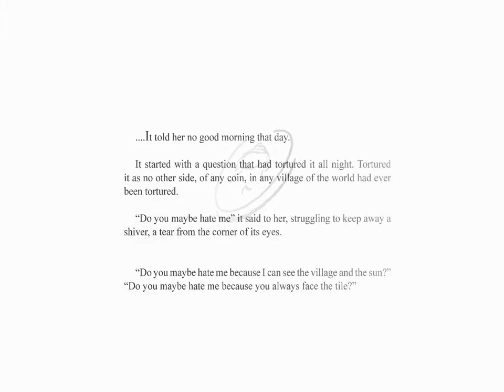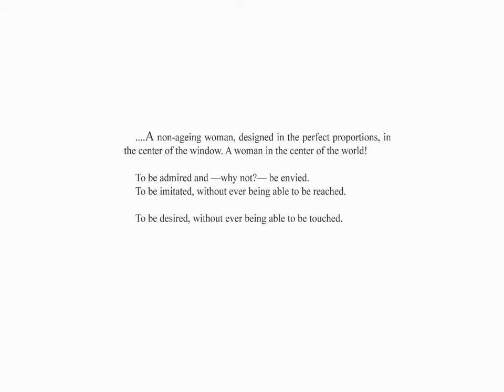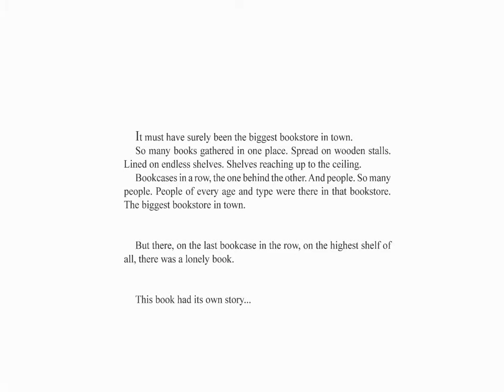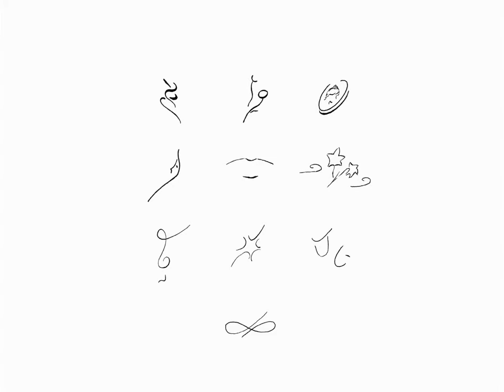Harry Nilsson - Without You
...This book was a book that knew not how to read! A comedy...

...Αυτό το βιβλίο ήταν ένα βιβλίο που δεν ήξερε ανάγνωση! Μια κωμωδία...

...هذا الكتاب كان كتابا ليس بحاجة لمطالعة! رواية هزلية...

⋯⋯这是一本不识字的书！一个喜剧⋯⋯

...Ce livre était un livre qui ne savait pas lire ! Une comédie...

...Dieses Buch war ein Buch, das nicht lesen konnte! Es war eine Komödie...

...Questo libro era un libro che non sapeva leggere! Una farsa...

⋯その本は読むことを知らぬ一冊の本だった！一つの喜劇⋯

...Это была книга, которая не знала, как читать! Что за комедия...

...¡Ese libro era un libro que no sabía leer! Una comedia...